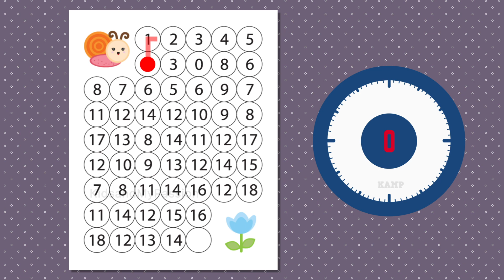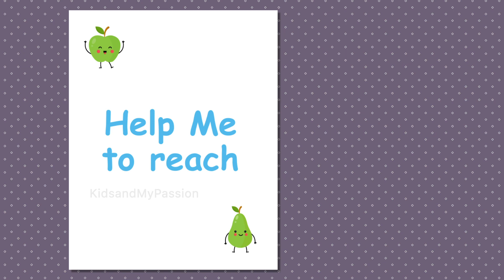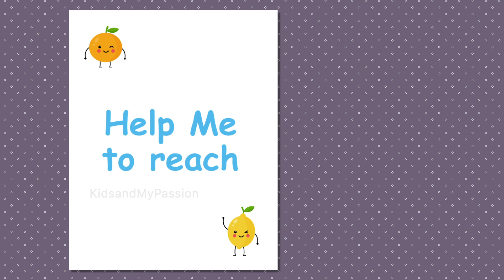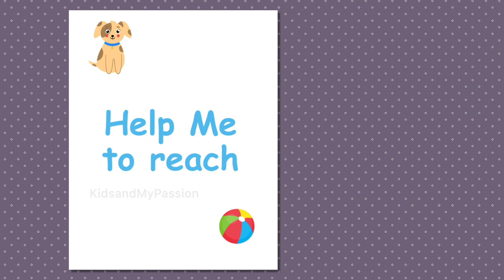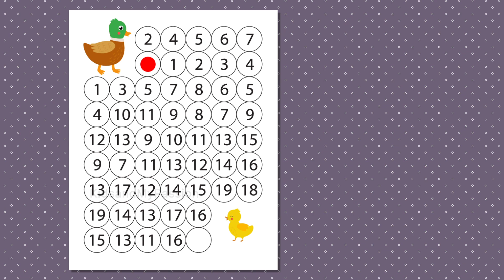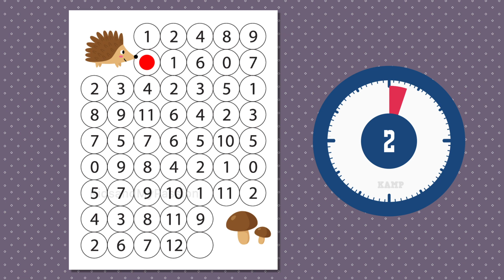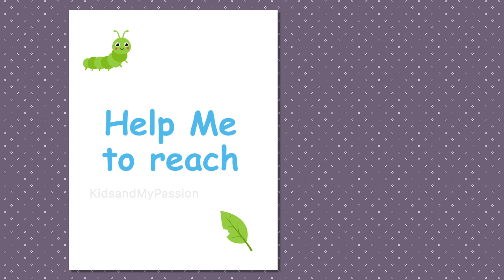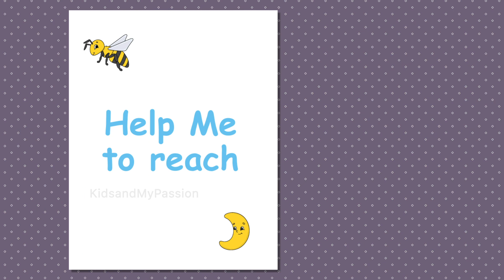Number Maze | Educational Math Maze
Number Maze Game
This video helps your little one to find the number sequence.

About my channel:
Kids and My Passion channels, Educational Animated videos for kids, Includes videos, Daily Routine activity and their chores, Real Life Experiments, Diy Toys, crafts, Easy Kids making recipe, Toddler activity, Art and Craft, Math activities and Worksheets, Vocabulary  worksheets, self making videos, Gardening, painting, Importance of Day messages, Motivational Parenting Talks and many more.,